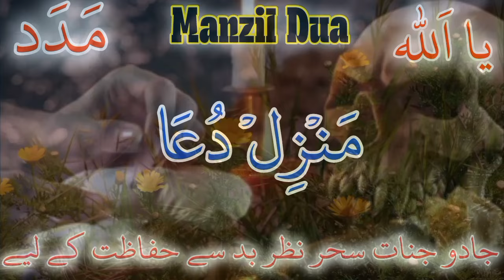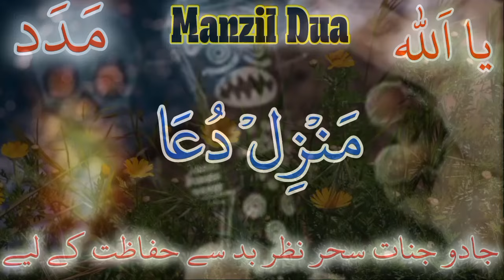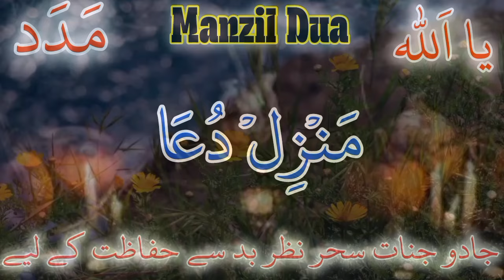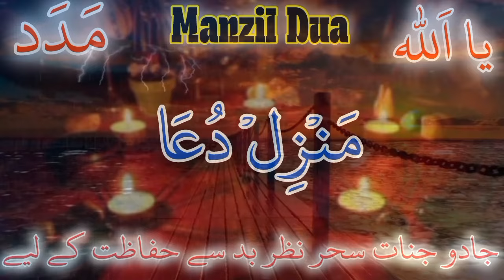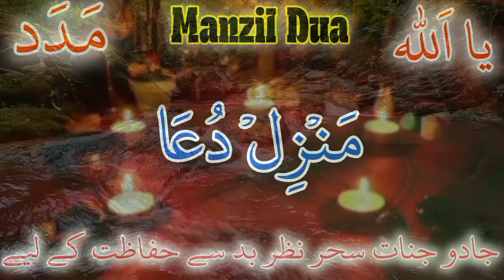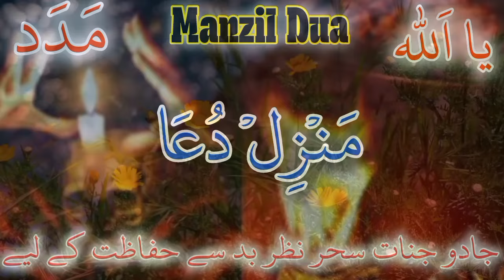Manzil dua منزل Ep 91 { manzil protection from black magic} ruqyah for protection Learn Home Quran